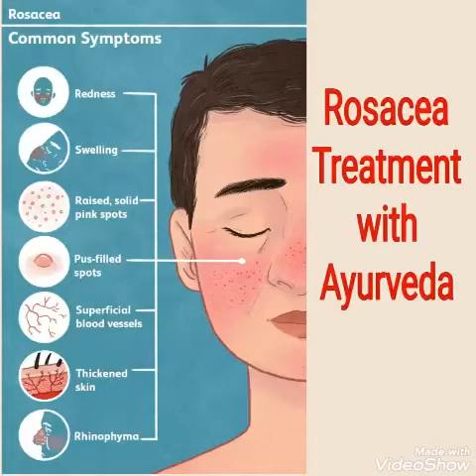Rosacea Successful Treatment / Burning Skin / Redness of skin / Itchy Skin / Dryness of skin /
Greetings!

Thanks for contacting us for your Health Problem.

Ayurveda has the potential to treat every problem from root cause with no known side effects

It cures Every problem in a Better Natural and Safer way.

Our Team of Expert doctors include:

Prof.(Dr.).N.K.Chawla
Ex Principal
SLN Ayurvedic College,
Member Senate
Guru Ravidas Ayurveda University,
Chief Physician & Ayurvedic consultant

Dr.Ritesh Chawla
MD Mumbai
Ayurvedic Medicine
CCI Yoga
PGDMT (af) Germany
DTCM (af) Sri Lanka
Asso. Professor. Kayachikitsa Department
SLN Ayurvedic College Amritsar
Ayurvedic Consultant and Panchkarma Specialist

Dr.Keerat
MD Ayurveda ( Gold Medalist)
NIA (Jaipur)
Ex.Asso. Professor. & HOD Rognidan Department
Herbal Gynecologist and Panchkarma specialist

For any query you can mail or call or whatss app us.

Timings
Morning 10AM to 2PM
Evening 5PM to 8.30PM

7 Mata Kaulan Marg
Kashmir Avenue
Batala Road
Amritsar Punjab